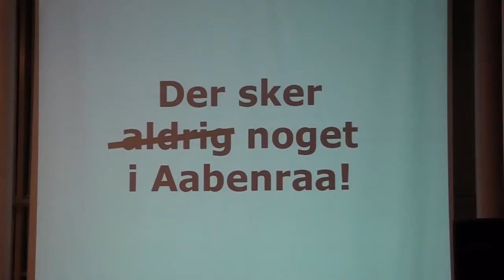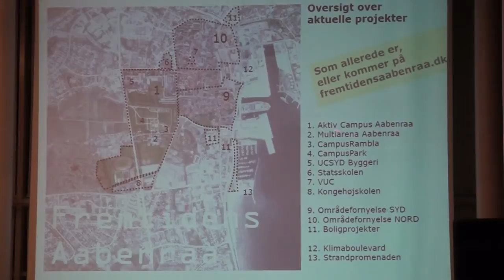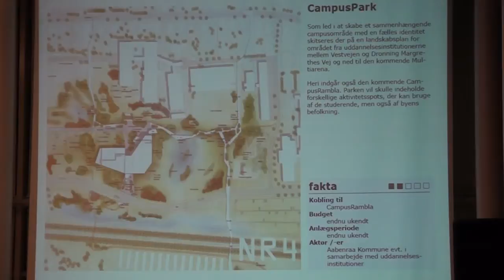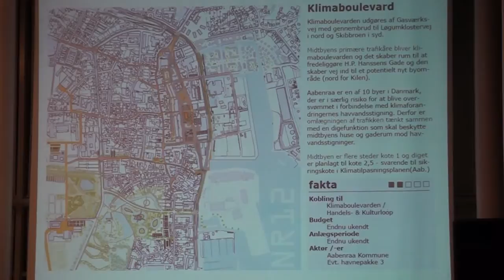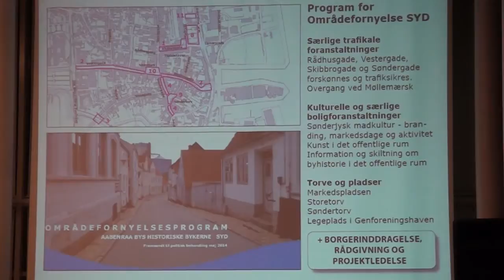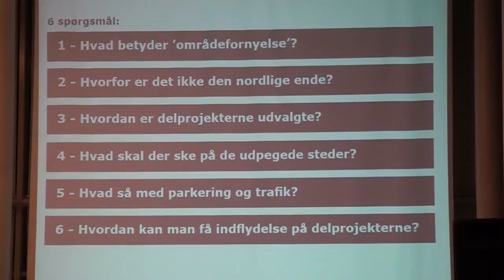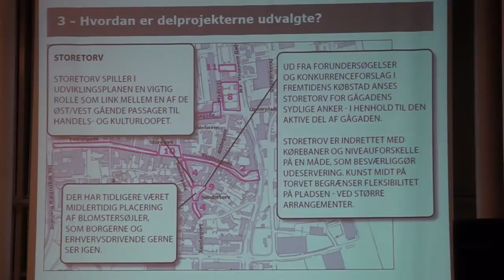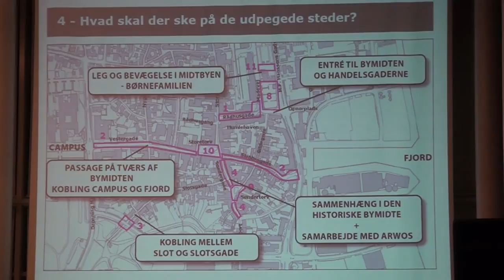Arkitekturprisen 2015 del 2